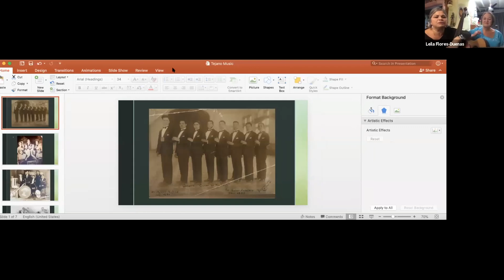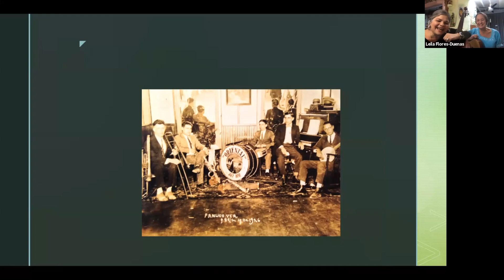CCST 1125: Musica Tejana with Las Flores Del Valle